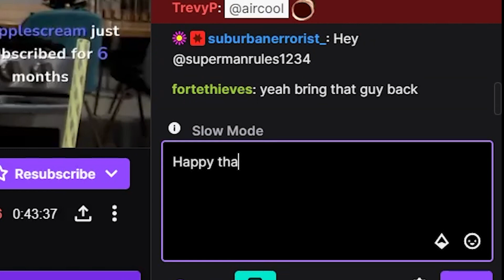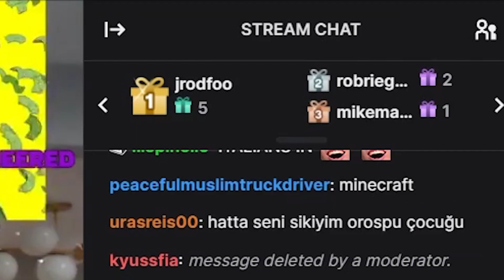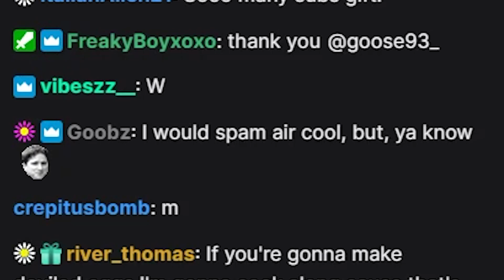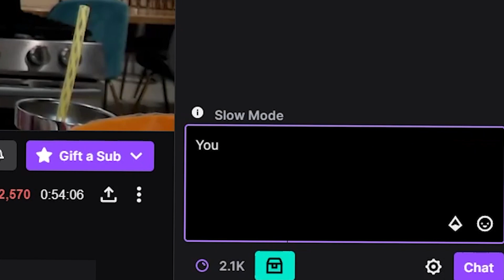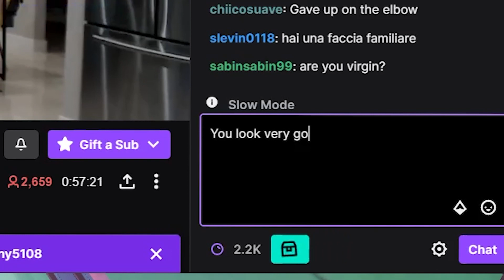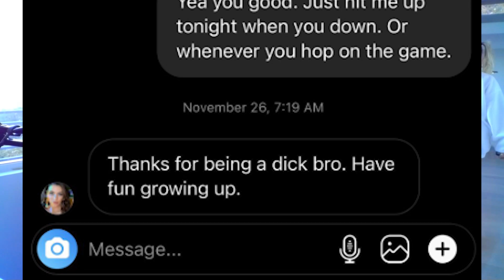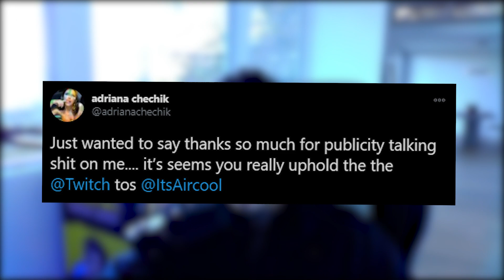PORNSTAR ADRIANA CHECHIK *BLOCKED* ME ON SOCIALS!!!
After spending sometime showing props to Pornstar Adriana Chechik and promoting her grind on my stream, I woke up the next day to her angry DMs and she BLOCKED me on socials! Here is my reaction!